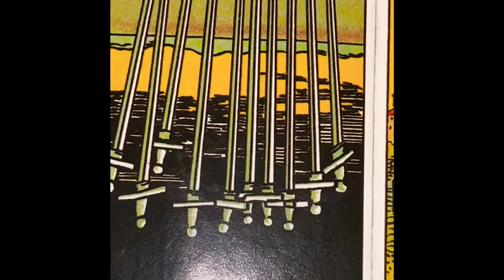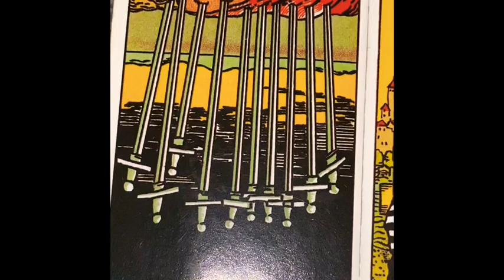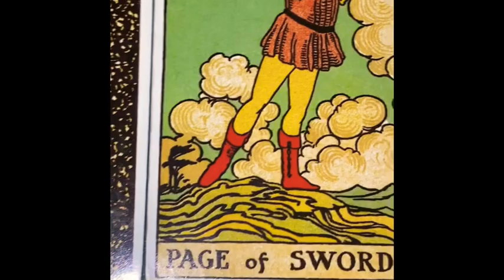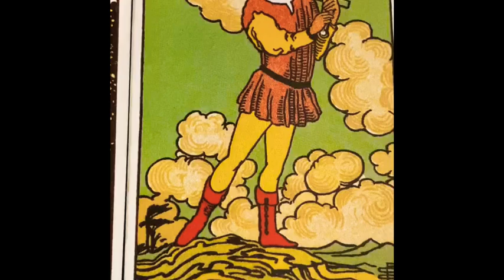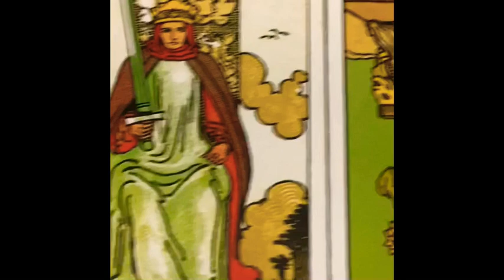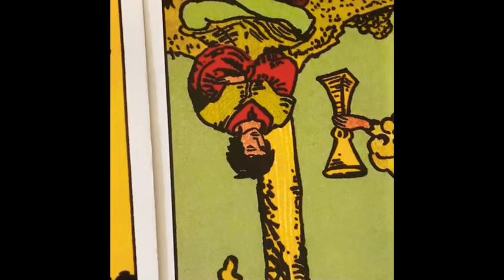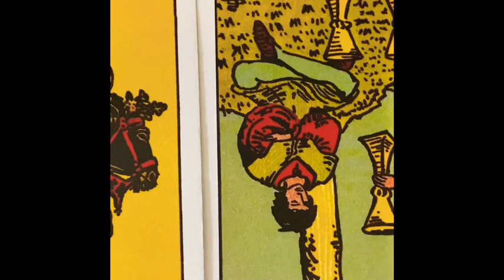PISCES ♓️ “A FRIENDS FELONY” CH SONG “CANDY RAIN” BY “SOUL FOR REAL”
CHANNELED SONG & TAROT READING: £44.44 (Song in this Reading is not owned by me)
QUESTION: £5.55

Cash.app/£Crystaleyes38